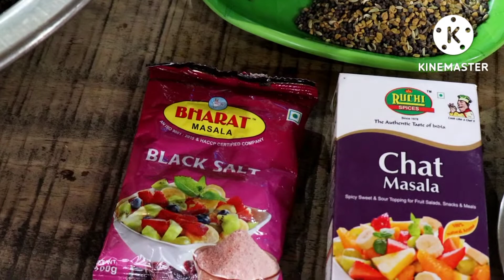Ambula Rai Pura Voji Vali || Dry Mango 🥭 chutney @cookwithsipu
Ambula Rai Pura Voji Vali || Dry Mango 🥭 chutney ‎@Cook with sipu